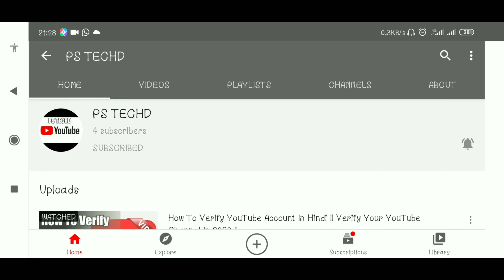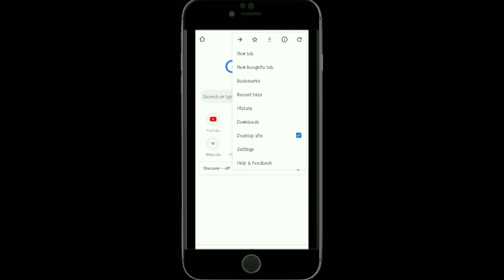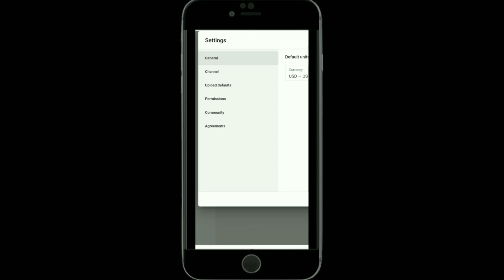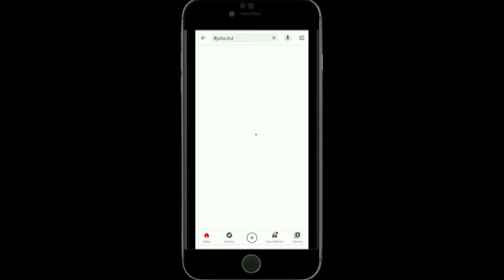How to hide subscriber on YouTube? | subscriber hide kaise kare | By PS Techd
Friends aaj ham vedio me sikhenge subscriber kaise hai de kare

How To Add End Screen On YouTube Video 2020 | YouTube Video Me End Screen Kaise Lagaye |

How can I see all my subscriptions on YouTube?
How do I hide my YouTube views 2020?
how to hide views on youtube